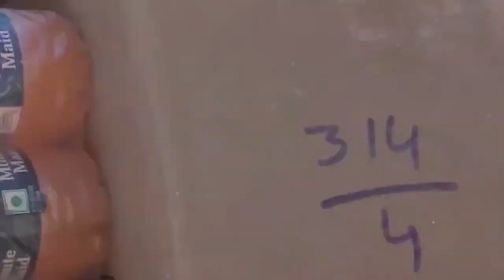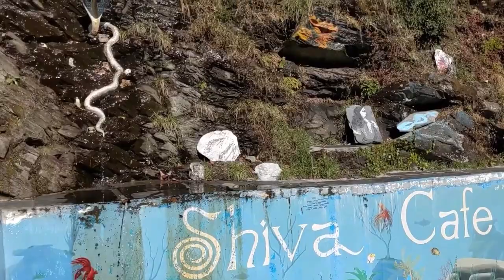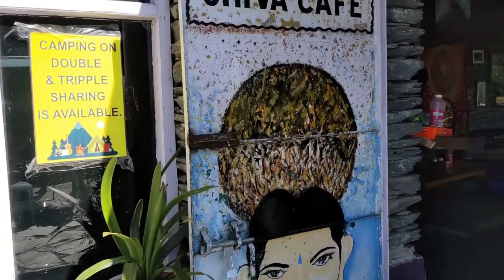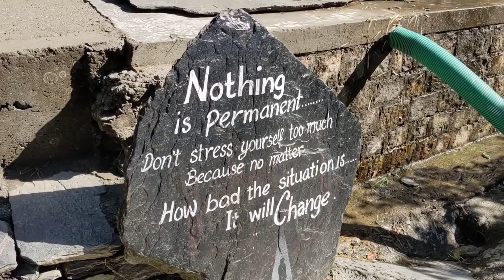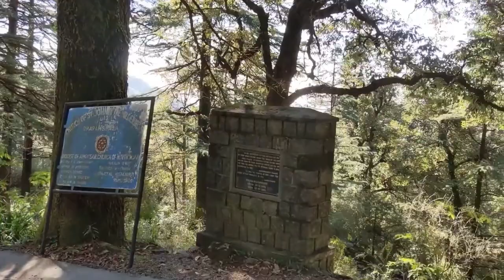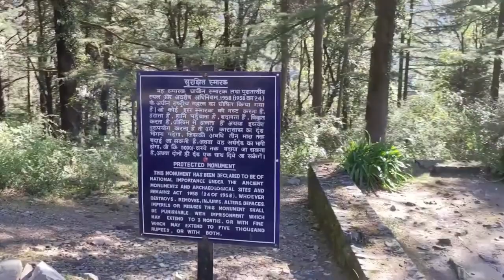Himachal || Shiva Cafe || McLeodganj || Dharamshala ❄️⛪️☕️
Who hasn’t heard of the cult called Shiva Café in Mcleodganj, to be honest? The hippie culture of the small hamlet called Mcleodganj has made Shiva Café synonymous to the place. A visit to the the hills can never be complete without at least a ‘session’ in the lap of Shiva.

McLeod Ganj, also spelt McLeodganj, (pronounced /məˈklaʊd ˌɡʌndʒ/) is a suburb of Dharamshala in the Kangra district of Himachal Pradesh, India. It is known as "Little Lhasa" or "Dhasa" (a short form of Dharamshala used mainly by Tibetans) because of its large population of Tibetans.[1] The Tibetan government-in-exile is headquartered in McLeod Ganj which treats the suburb as its capital-in-exile.

St. John in the Wilderness is a Protestant church dedicated to John the Baptist. It was built in 1852 and is located near Dharamshala, India, on the way to McLeod Ganj, at Forsyth Gunj. Set amidst deodar forest, and built in neo-Gothic architecture, the Church is known for its Belgian stained-glass windows donated by Lady Elgin (Mary Louisa Lambton), wife of Lord Elgin. The Church is under Diocese of Amritsar. Rev.Ajay Singh is the presbyter in charge of this church

Though the church structure survived the 1905 Kangra earthquake, which killed close to 19,800 people, injured thousands in the Kangra area, and destroyed most buildings in Kangra, Mcleod Ganj and Dharamshala; its spire, Bell tower, was destroyed. Later, a new bell, cast in 1915 by Mears and Stainbank, was brought from England and installed outside in the compound of the church